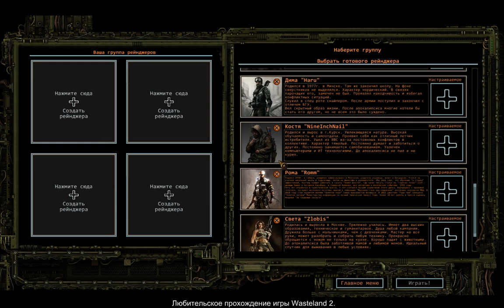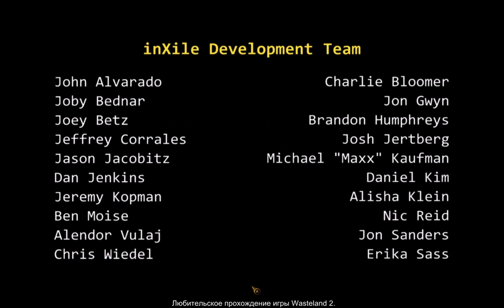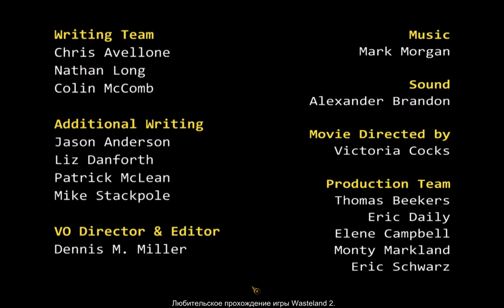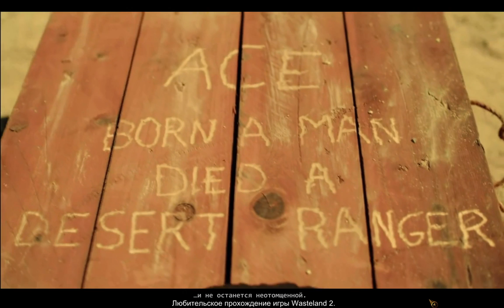#1 Wasteland 2(rus) Intro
Создание команды из прототипов друзей. Вступительное слово. Знакомство с игрой.
Готовимся к первому любительскому прохождению.
Комментируйте и оценивайте.